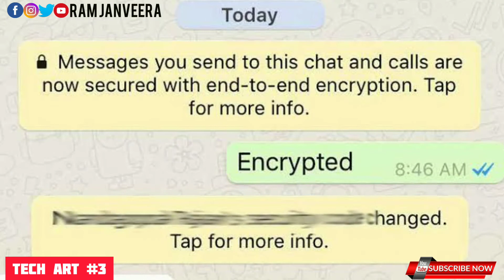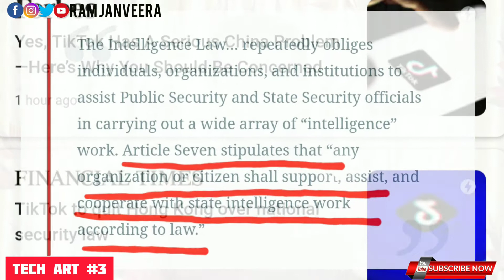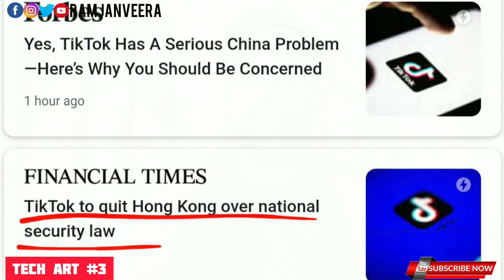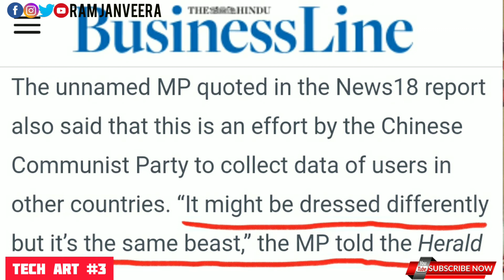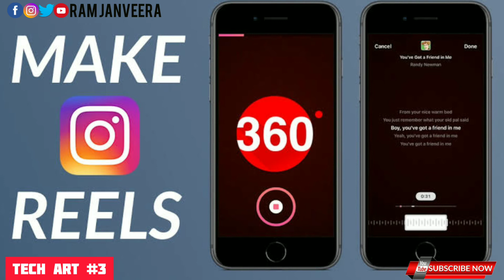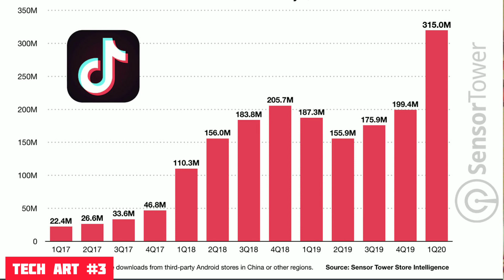TikTok கின் Copy REELS from Instagram | FB Messenger-WhatsApp ஒருங்கிணைப்பு | Tech Art-3 | RJV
Hello All,
Good to see you all in my next video on Tech Art #3,
Here we're going to discuss about
1. The integration of Facebook Messenger and WhatsApp, which is in testing phase. The date of roll out is yet to be announced. Also these two applications are to be integrated with Instagram as well. Fingers crossed.
2. TikTok is banned from USA and Australia as well. we've been seeing that many countries started to wave red flag for chinese applications in their countries due to National Security concerns after said that these apps are sharing data to China as per China's Intelligence Law.
We've seen countries quit using Chinese apps like TikTok, but TikTok has quit Hong Kong ,due to recent National Security Law imposed to Hong Kong. Weird Isn't?
3. A copy of Tiktok is made by Instagram and named as REELS, which isn't an new app, but an in built feature in Instagram itself. Instagram has entered in the competition of getting on to the thrown after Tiktok's ban from our country and said to be performing well than other competitors like Mitron, Moj, Roposo and Chingari like Bringing back famous celeb TikTokers into this game, thereby planning to get their followers as well into this platform. A corporate Brain indeed.

To know more, Kindly watch the video.